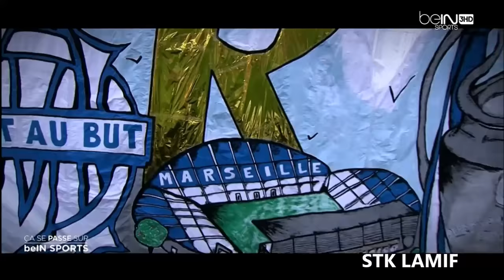LAMIF - THAUVIN (2016/2017)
TELECHARGER LES SONS UN PAR UN AVEC L'ICONNE A DROTE DE CHAQUE MUSIQUE!
Si vous cliquez sur Télecharger le fichiers sera compréssé et zippé.

Lamif - Thauvin
Enregistré et mixé par Nest (Studio Le Vaisseau)
Prod: FLS PROD
Page Facebook:

Florian Thauvin joueur à l'olympique de marseille